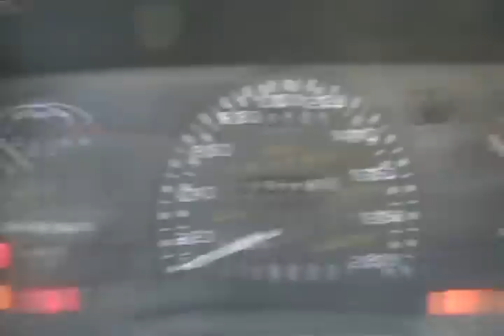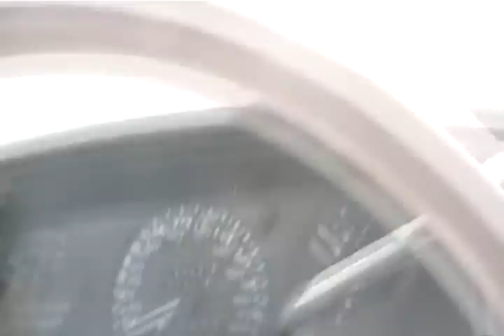#1296 Fix 94 taurus wagon wmv [Davidsfarm]